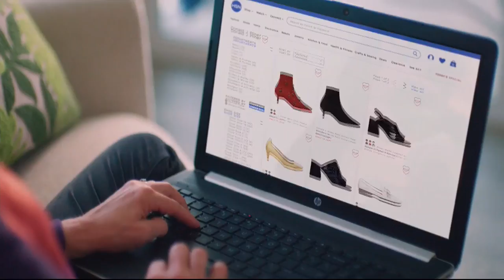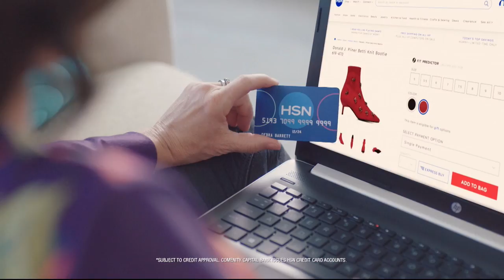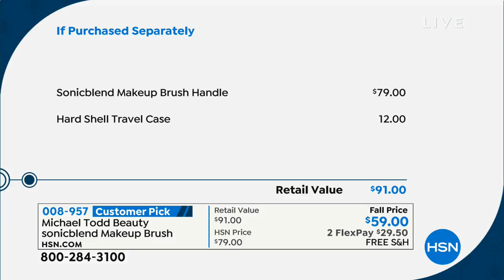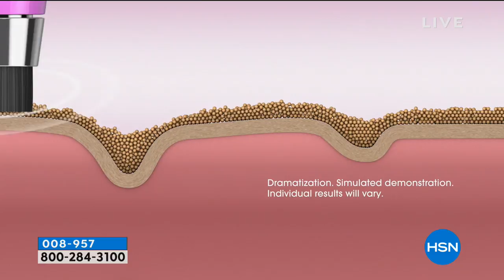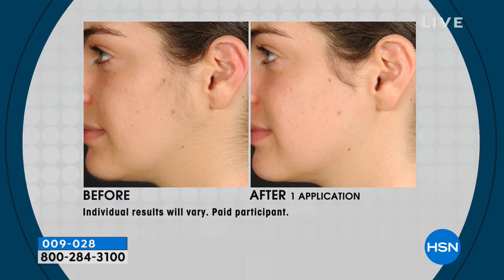HSN | Michael Todd Beauty / Juicy Couture Fragrance 09.27.2018 - 07 AM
Discover innovative beauty tools for face and body, along with glamorous designer fragrances for her.  Shop easy-to-use innovative face and body personal care tools, paired up with effervescent designer fragrances presented in glamorous bottles.